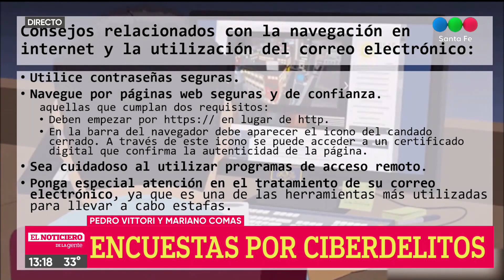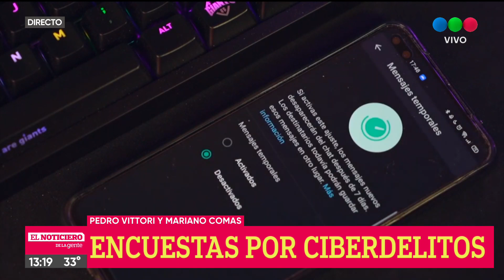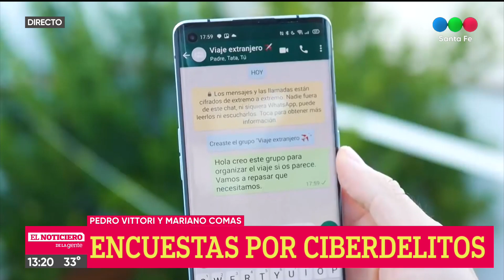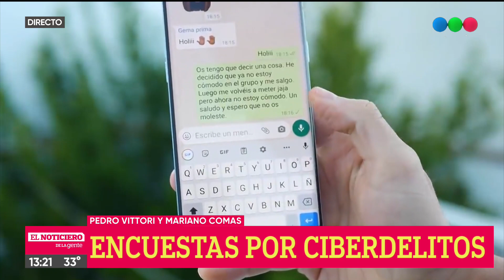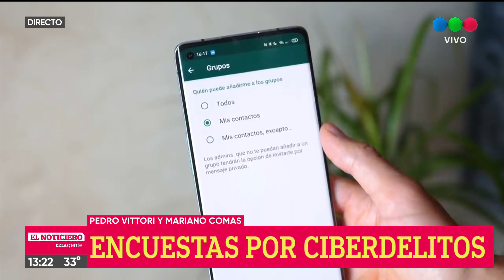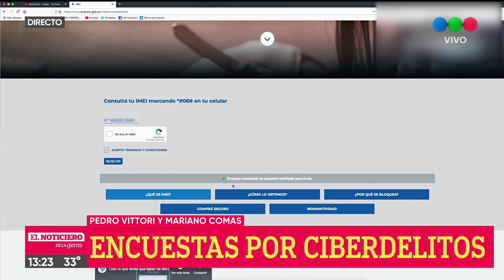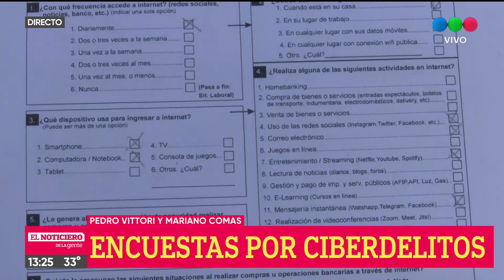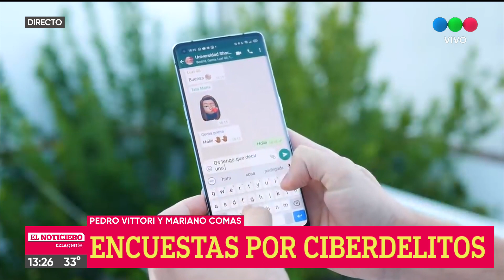Encuestas por Ciberdelitos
Móvil en vivo en Pedro Vittori y Mariano Comas